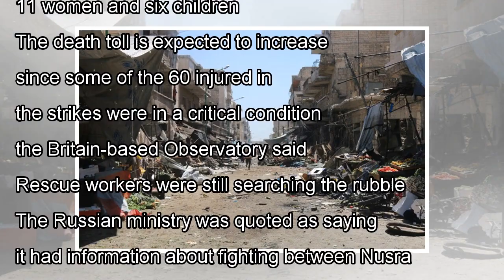News Air strikes kill at least 44 in Syria, monitor says; it suspects...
BEIRUT (Reuters) - Air strikes on a village in Syria’s rebel-held Idlib province killed at least 44 ...